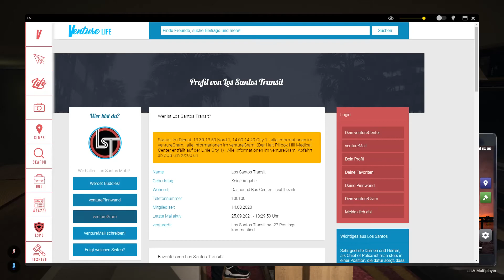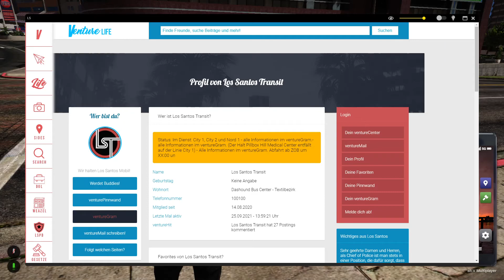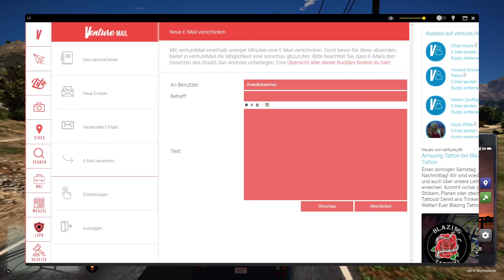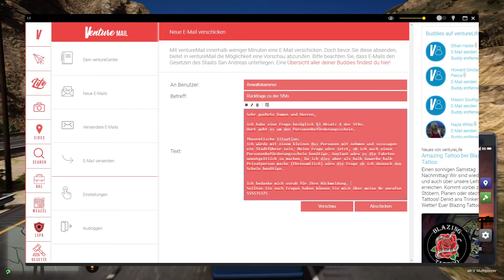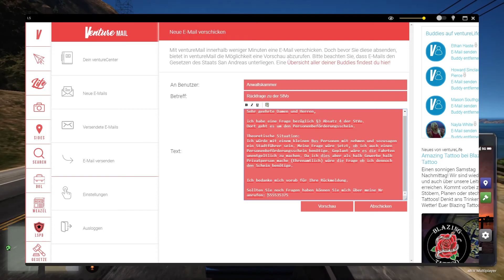GTA Roleplay #14 Plan(voll)los durch LS LuckyV.de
Hier wird die Story von David Brant gezeigt, wie er sich durch San Andreas schlägt.

(erwartet nicht zu viel auf dem Server)